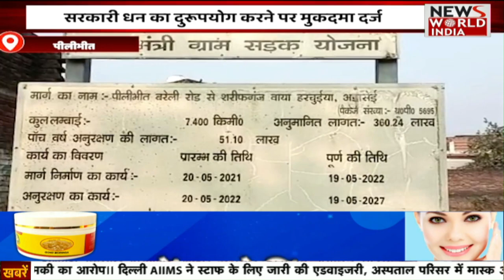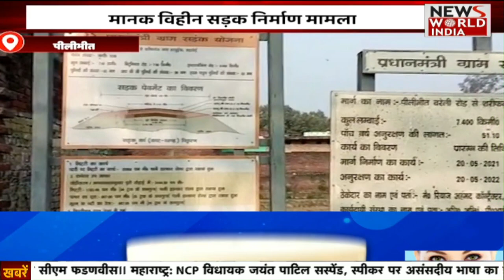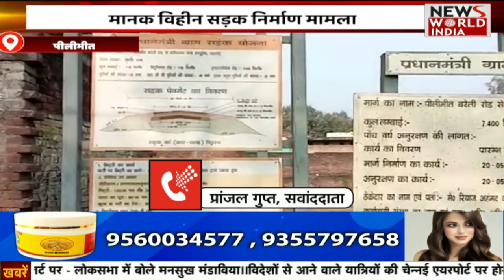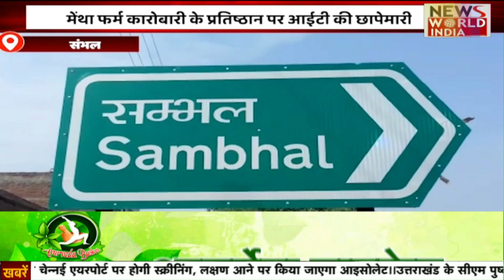Weather Update: सर्द मौसम का खेल! जर्सी,टोपे और स्वेटर हो रहे फेल, भारत कोहरे और शीतलहर की चपेट में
Delhi में Wednesday की तुलना में Thursday को कोहरा फिर बढ़ा। इससे दृश्यता का स्तर कम यानी 200 मीटर तक दर्ज किया गया। अलबत्ता, दिन का तापमान और गिर गया। अब बृहस्पतिवार (22 दिसंबर) का दिन सीजन का सबसे ठंडा दिन रहा..वही सीकर में आज लगातार दूसरे दिन भी घना कोहरा छाया रहा। विजिबिलिटी करीब 40 से 50 मीटर रही। हालांकि रात के पारे में डेढ़ डिग्री से ज्यादा की गिरावट दर्ज की गई है। वहीं शीतलहर का असर भी लगातार जारी है। मौसम विशेषज्ञों की मानें तो सीकर में 26 दिसंबर तक तापमान में उतार - चढ़ाव होगा